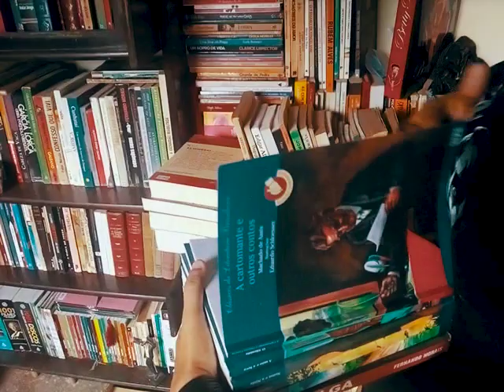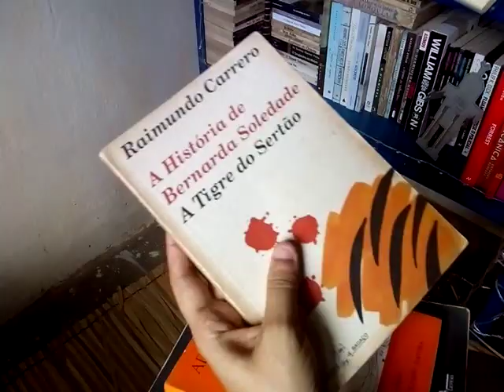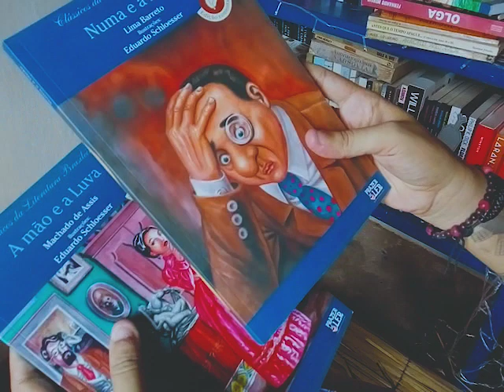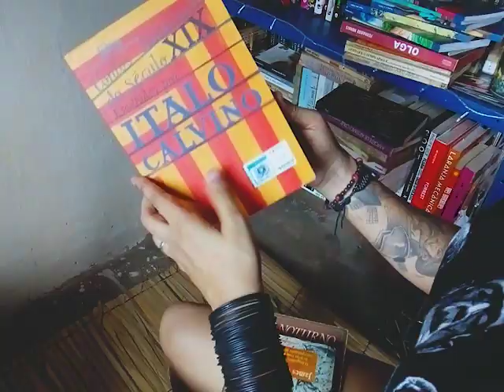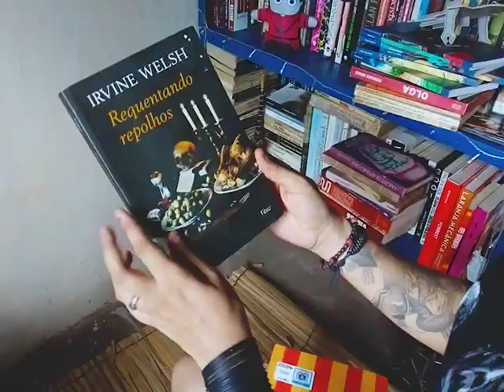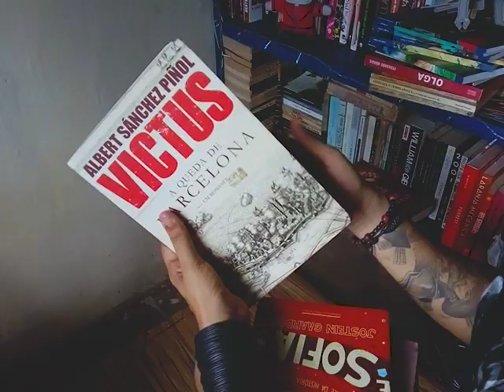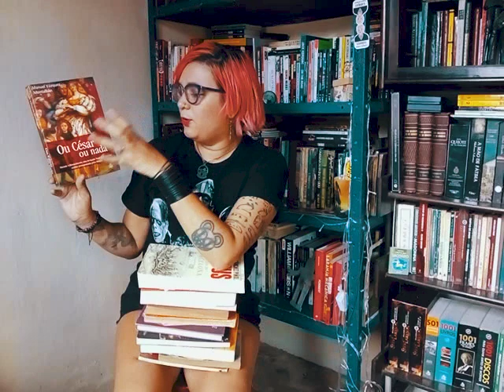BOOK HAUL de FEVEREIRO... Um ano depois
É real! Tô de volta.
E trazendo um book haul mega atrasado. Primeiro de uma minissérie de BH que vou lançar aqui a partir de hoje pra mostrar a vocês o que chegou por aqui ao longo de 2018.

Clica e me vê. 😉

◆ EDIÇÃO:
John Lu

"Sun"
Instrumental by Homage